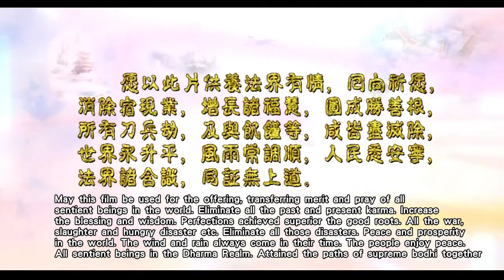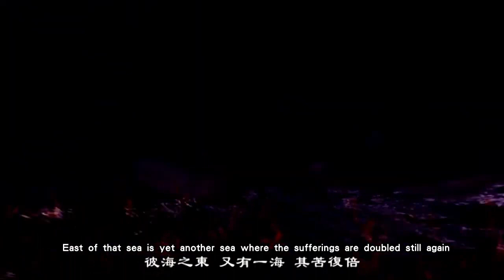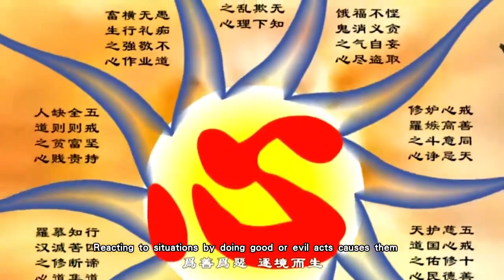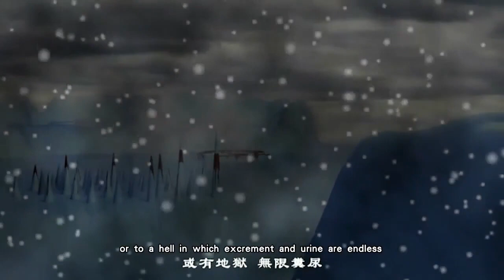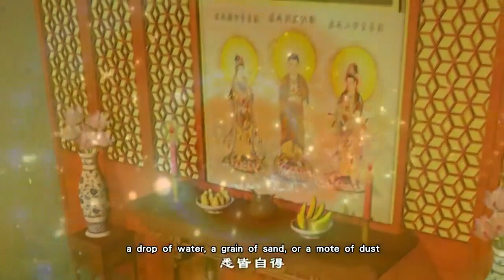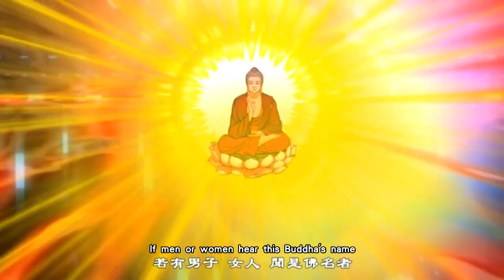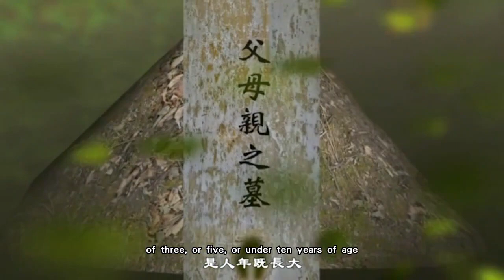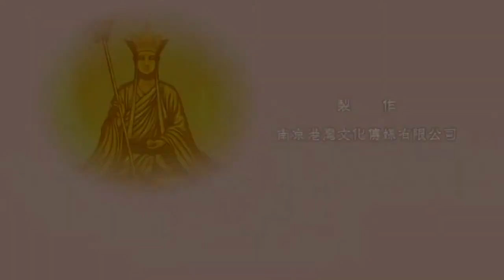《地藏菩薩本願經》中英文字幕 讀誦動畫版 720P 高清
二十八種利益地藏經佛告虛空藏菩薩。 諦聽諦聽。吾當為汝。分別說之。若未來世。有善男子。善女人。見地藏形像。及聞此經。乃至讀誦。香華飲食。衣服珍寶。布施供養。讚嘆瞻禮。得二十八種利益。

一者“天龍護念”：一切天龍護法善神都會發心來保護誠心念《地藏經》的人。

二者“善果日增”：善的果報會日日增長。

三者“集聖上因”：能積累無上佛道的勝因種子，如印經、修繕建寺、塑畫佛像、刻錄佛經、修路補橋、放生利生之功德，善因勝緣多成就。

四者“菩提不退”：由此真心誠意恭敬禮念《地藏經》功德，將會使得我等於成佛的道路不退轉，而向前進步。

五者“衣食豐足”：衣食豐足，善根(無貪、無瞋、無痴)具足，五戒十善逐漸圓滿，衣食無缺，積極向善向上。

六者“疾疫不臨”：惡疾、瘟疫不臨近。

七者“離水火災”：遠離水火災難，即使面臨，至誠懇切念《地藏菩薩本願功德經》，罪滅福生，有驚無險。

八者“無盜賊厄”：禮拜懺悔，身心清淨，罪滅福生，無殺盜心，不遇盜賊難。

九者“人見欽敬”：德、行為人欽佩敬服，受人尊重。

十者“神鬼助持”：一切鬼神皆會幫助扶持，早成道業，不會有鬼神驚嚇之事，因為一切鬼神皆受地藏菩薩的行願加持。

十一者“女轉男身”：若至誠懇切的善女人願意轉變女人態的不方便，成男人大丈夫氣概，那她將今生具足無畏勇氣，來生成大丈夫。

十二者“為王臣女”：若此善女不願成男，那她來生也會生在社會地位如王侯的書香門第中，成為有福德又端莊，有智慧具足親和力、慈悲心、受人尊敬的大家閨秀。

十三者“端正相好”：無論是男是女皆在今生改變氣質，都有修養、有德行，來生成為端正相好的容貌。

十四者“多生天上”：就是去世了也可生在天上享用天上的福樂，不用下惡道。

十五者“或為帝王”：或者投生人間為國主首領。因為具足智慧慈悲德行，堪能領眾為民故。

十六者“宿智命通”：能通達前世的稟賦，過去的智慧、善業能在今生天分現前。

十七者“有求皆從”：凡所合情合理的意願皆能遂心。過分非分例外。

十八者“眷屬歡樂”：善心福業感召家親眷屬和睦相處。

十九者“諸橫消滅”：由此真心善念至誠懇切心，一切意外的傷身傷物之災殃會消滅。

二十者“業道永除”：由此真心斷惡修善的禮念地藏菩薩功德將會遠離地獄、餓鬼、畜生三罪業報，來生不受諸惡苦。

二十一者“去處盡通”：凡所去的天上或發願往生淨土的目標都非常順利，沒有障礙。

二十二者“夜夢安樂”：晚上睡覺安穩，即使做夢也是安樂，不會做恐怖驚嚇之惡夢的。

二十三者“先亡離苦”：已亡故的先人，承這種血肉相連、心靈相應的功德力量的加持感應，也會離苦得樂。

二十四者“宿富受生”：凡過去的一切福德、善根種下的功德，承這真心誠意的持誦本經，在地藏王菩薩的福力加持下，將會投生天上或人間，更得享如意自在的福報安樂。

二十五者“諸聖讚嘆”：這種至誠懇切的善心，利己利人的禮念地藏菩薩之行為將會受到一切佛菩薩的稱揚和讚嘆。

二十六者“聰明利根”：善男子善女子如此經常性誠摯真心的禮拜誦念，將會越來越智慧聰明，身心清淨舒暢。

二十七者“饒慈愍心”：善男子、善女人會越來越具足慈悲的心腸，越來越有寬恕心、同情心、利益眾生心，憐憫有情，越來越象菩薩的偉大。

二十八者“畢竟成佛”：至誠真心，斷惡修善的善男子善女人以此至誠懇切的不斷持誦《地藏經》，恭敬禮拜地藏菩薩的功德利益，將會讓他(她)畢竟在將來成就無上的佛果。

其實，讀誦其他佛經之利益亦復如是。

一、《地藏經》的功能分為二種：
　　（1）《地藏經》是一部記載著萬物眾生其生、老、病、死的過程，及如何讓人自己改變命運以起死回生的方法，並能夠超撥過去世的冤親債主，令其究竟解脫的因果經。人的生滅自無始劫以來皆輪迴不已，福報的聚集和修行功德力的累積是他人無法替代的。所以讀經能使我們明白關於業障的問題如何處理，以及如何修福修慧，廣利有情眾生。
　　（2）《地藏經》融合了地藏菩薩的大悲願和諸佛菩薩的見證，最可貴的是，整部經典皆以白話文來敘述佛陀深入淺出的慈心開示。對於深究佛法的修行者，可以印證因緣果報論的不可思議；而初發心者，也可以相應契入地藏王菩薩的教化悲願。在所有經典中，佛理淺顯易懂，又不需要他人來傳授的，唯有此部《地藏菩薩本願經》。

二、持誦經文注意事項：
　　（1）持誦時必須發出聲音，但無須大聲朗誦，重以誠心誠意的恭敬心和懺悔心護念之。（注一）
　　（2）持誦時，或跪、或立、或坐皆可。
　　（3）24小時皆可持誦，但每部持誦過程以90分鐘為最適當，速度宜不急不徐，切莫過快，否則誦經之功德力將會減少。若以速度取功德則是以貪執心修法，非正法；誦經重點貴於以虔誠恭敬之心相應之。（注二）
　　（4）關於誦經立香案：家中若有佛堂者，需奉三柱香，口念：「恭請南無大慈大悲地藏王菩薩慈悲護持」（三稱）。持誦經文之中，若間隔一小時以上需要重新恭請（注三）
　　（5）持誦的過程可能會有一些現象，例如：頭暈目眩、流眼淚、字體模糊、身體酸軟不適、心生疑惑、雜念紛至等，尤以剛開始持誦的第一個月內最為嚴重。遇此情況者，種種現象乃累生累世的冤親債主作祟所致，應以最懺悔的心，祈求冤親債主原諒，更要以最勇敢負責的心來圓滿現前之因緣果報。

三、原理：
　　人的修行以消除業障、償還因果債、懺悔惡業為始，之後方能無礙的修法。冤親債主糾纏是陰陽皆苦的果報；運勢不好、事業不順、夫妻不和、子女乖違、甚至於修行的諸多障礙，幾乎全部因為冤親債主得不到超撥而欲索債所引起。「萬法皆因緣所生」、「如是因、如是果」（過去世所造的諸惡業為因，今生冤親討債為果），若無法超撥冤親債主，菩提道上必是難上加難，所以每個人應以至少持誦200部以上《地藏經》的功德力，迴向因果，超撥個人累生累世的冤親債主，得令往生凈土，究竟解脫。（注四）

四、念地藏經重在迴向：
　　誦經有不可思議功德，而功德迴向是很重要的。通常經書上迴向十方一切眾生的迴向偈並非不好，但欲先消除自己的業障，懺悔宿業，還是應先迴向給與自己關係密切的累生累世的冤親債主，這些眾生與你最有緣，最易障礙你、糾纏你。故應首先超撥他們。解決他們的問題之後，自己的業障消除了，修行道上暢通了，你再發心將功德普皆迴向十方眾生、求生凈土。迴向文如下：

　　迴向文（每次做完功德後迴向）：

　　（合掌）弟子〇〇〇願以此所誦〇〇經〇部（或念佛號〇聲）之功德，回向給弟子〇〇〇（或指定他人）累生累世的冤親債主、歷代宗親。祈請〇〇〇（主尊，比如阿彌陀佛、觀世音菩薩、地藏王菩薩）慈悲做主，超撥他們，令業障消除，離苦得樂，往生淨土。弟子〇〇〇真心求懺悔。（念三遍）

　　註：此迴向文是專門指定迴向給自己或親友累生累世的冤親債主，不用於做其它的迴向。

　　迴向後再為冤親債主、歷代宗親念誦以下三皈依文：

　　願弟子〇〇〇累生累世的冤親債主、歷代宗親，
　　皈依佛　皈依法　皈依僧 (三遍)
　　皈依佛境　皈依法境　皈依僧境 (三遍)
　　皈依佛兩足尊不墮地獄 　皈依法離欲尊不墮惡鬼 　皈依僧眾中尊不墮畜牲 (三遍)

　　注一：持誦《地藏經》時最易召感冤親債主前來聽經，這也正是《地藏經》的靈驗和殊勝之處，持經發聲，正起到為他們開示的作用。
　　注二：《地藏經》24小時都可以讀誦，而凈空法師更主張晚上讀經，能為更多前來聽經的冤親債主開示，反而功德會更大。（提示：若以功德之心來修法亦非正法，功德不應貪著。）另外，如果讀經感應過於強烈，而自己又膽怯，只白天讀經亦無不可。讀經感應強烈，正暗示著冤親債主希望被超拔的強烈願望，也是自己業障深重的表現，我們更應該勇敢精進。很多人因此而不再讀《地藏經》，這是完全錯誤的。
　　注三：如果家裡沒有佛堂或其它原因，不燃香亦可。「恭請南無大慈大悲地藏王菩薩慈悲護持」（三稱）仍然要念。
　　注四：如果發願至少念誦300部《地藏經》來超拔自己累生累世的冤親債主時（累世的父母也在其中，並且首先受益），最好規定出誦經期限，以盡孝道的心、懺悔的心、虔誠恭敬之心而勇猛精進，容易得到地藏菩薩的感應並種種加持。如果自己工作繁忙、時間不便，可聯合家人一起誦經，然後迴向給自己的冤親債主。最忌發願后不精進，遲遲不能完成，如果你是冤親，也會懷疑誦經者的誠意了。所以，以盡孝道的勇猛心最易得到誦經的感應。
　　注五：只有受三皈依的人，或者真正做到三皈依的人，才可以給鬼神或動物做三皈依，否則牠們不得真實利益。